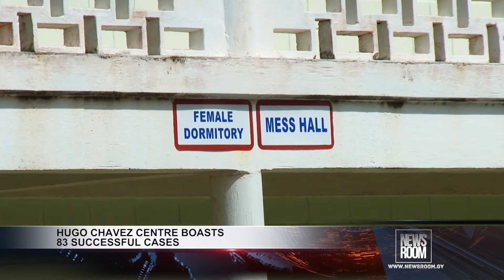Hugo Chavez Centre boasts 83 successful cases